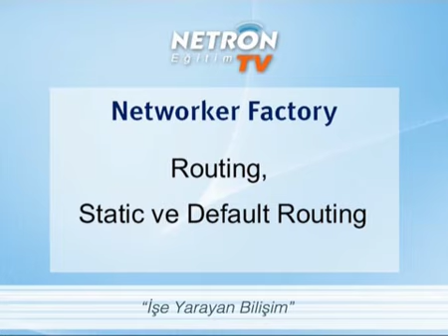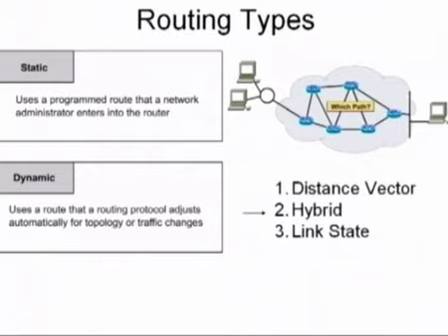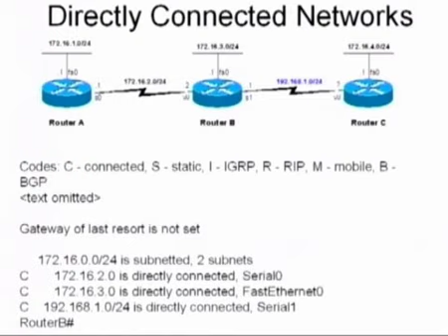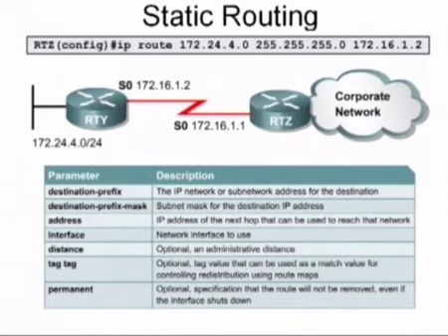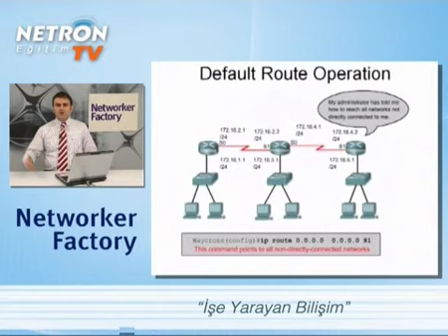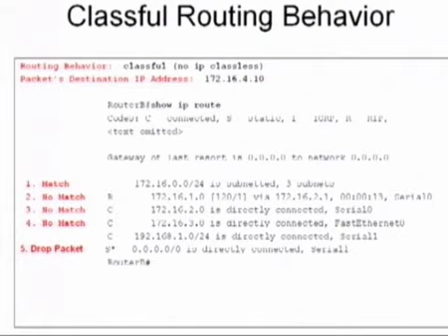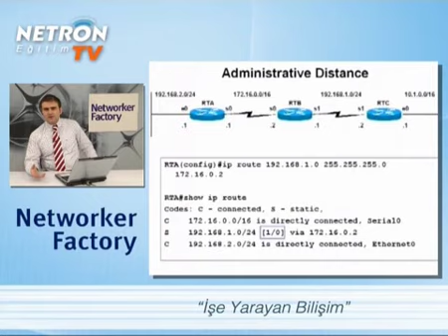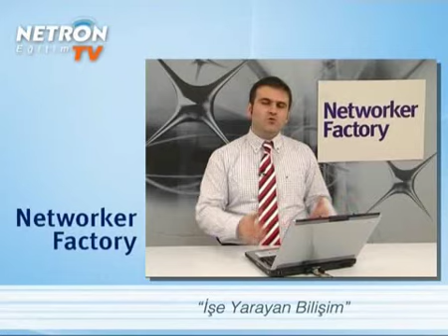Cisco Eğitimleri Routing